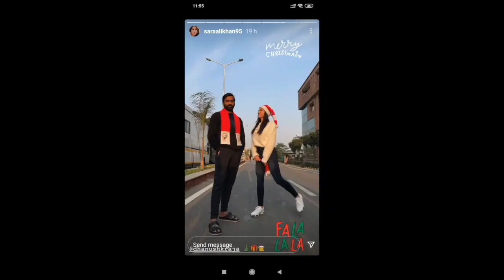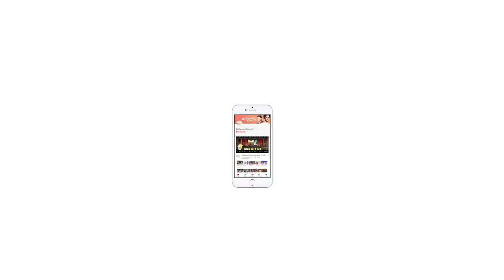Sara Ali Khan celebrates Christmas with Dhanush and Anand L. Rai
Actress Sara Ali Khan is currently shooting for her upcoming film 'Atrangi re'  in Agra.  The actress celebrated Christmas on the film set with her co-actor Dhanush and director Anand L .Rai.